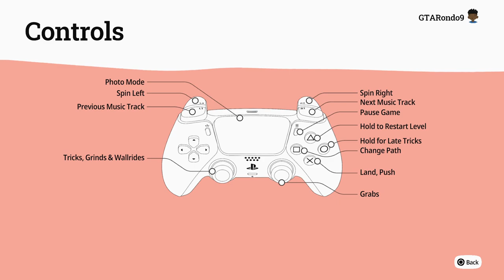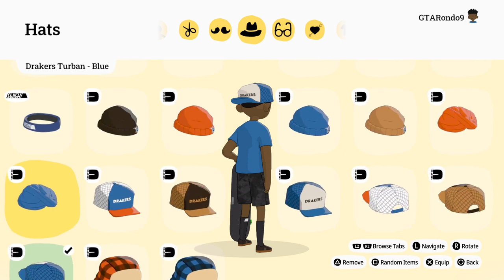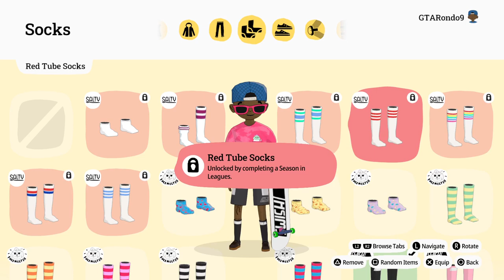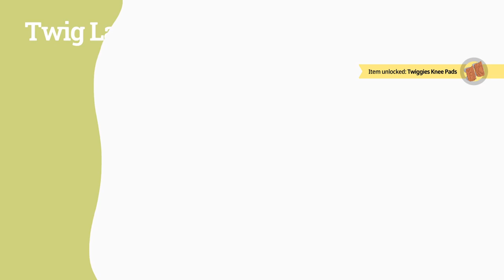Ollie World! Chill stream